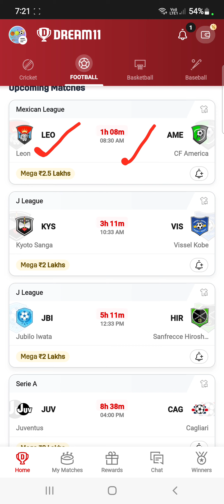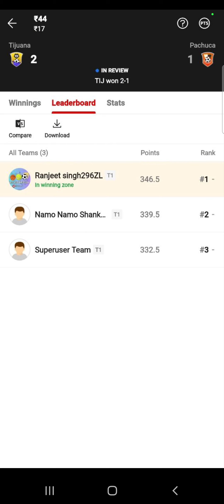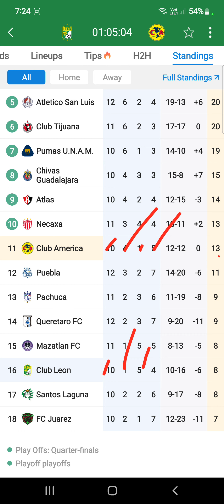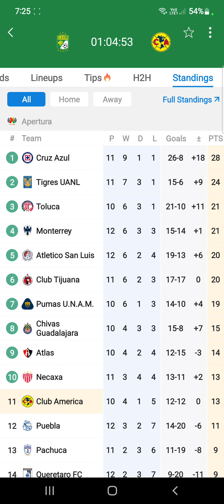LEO VS AME Dream11 Team Football Match Today | Mexican League 2024